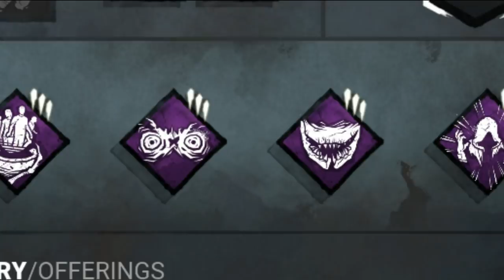ESSA NURSE VAI DEIXAR SAUDADES... (blinks insanos)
Fala galera!! Mais um vídeozinho e dessa vez com essa killer maravilhosa, troxe novamente 3 partidas maravilhosas com ela, essa Nurse vai deixar saudades.. Mas ela não tá tão nerfada e continua bemmm forte, em breve estarei trazendo vídeos com a nova Nurse e muitas novidades no Dead, espero que gostem :D.

👇🏻 Doação 👇🏻

👇🏻 Membro 👇🏻

👇🏻 Texturas 👇🏻

👇🏻 Sociais 👇🏻

👇🏻 Músicas Utilizadas 👇🏻